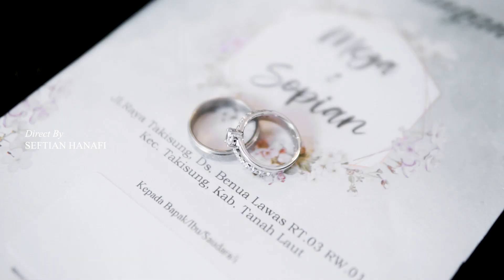Cinematic Wedding Megan & Sopian Full version | a6000 + Sigma 30mm F1.4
Masih dalam rangka upload video lama.

Video ini merupakan salah satu hasil kerjaan saya di acara pernikahan Megan & Sopian.

Shot by seftian hanafi
edited by seftian hanafi

* Camera & Lens
Sony a6000  & Sigma 30 mm f 1.4

Moza air cross 2
* Location
Benua Lawas Kalimantan Selatan